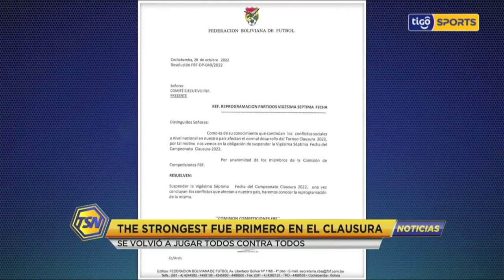The Strongest fue primero en el Clausura. Se volvió a jugar todos contra todos.